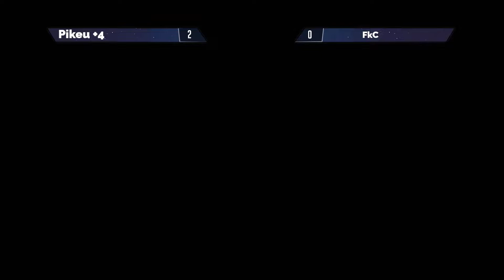Gran Final | Liga For The Beard Heroes of the Storm | FKC vs Pikeu +4